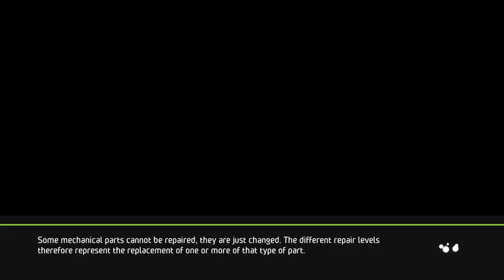INTRODUCING MIKKO SAARINEN - Rally Stories 2X01 - WRC 5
I know, going from WRC Generations to WRC 5 is *very* jarring as it is a pretty significant devolution, but if I did it by actual release date, then who knows when I was going to tackle what was the most recent game at the time, so cut me some slack here.

Also, Mikko here was supposed to look a lot more differently. Originally, I intended to use Trails Lloyd as a base for him, but since I ended up using him as a base for Logan (the protagonist of the NR2003 Superchampionship), I fell back to Code Vein again. As for the reason he's the only character shown in the banner is because Kylotonn didn't allow you to name your co-driver until I think WRC 8, so as far as I'm concerned, Mikko is the only character that will be shown here. And yes, no photo mode, so generic thumbnail it is.